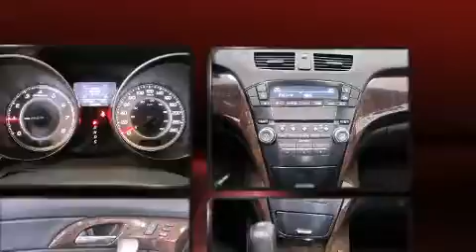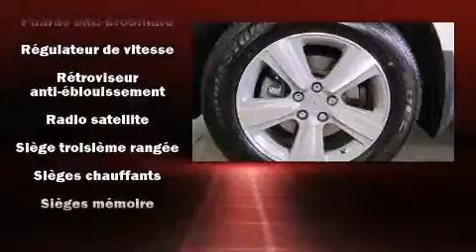2013 Acura MDX in Dollard-Des Ormeaux, QC H9H 2A6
Acura Gabriel D.D.O. West Island
4648, Boul. St-Jean

Venez examiner de plus pr��s l'Acura MDX 2013. Sous le capot on retrouve un moteur 6 cylindres d��veloppant plus de 300 chevaux, ce qui vous offre une exp��rience de conduite confortable et fiable. Ce mod��le poss��de toutes les caract��ristiques raffin��es auxquelles Acura nous a habitu��s: si��ges en cuir, des lampes de lecture avants et arri��res, un essuie-glace de lunette arri��re, un ordinateur de bord, hayon �� commande ��lectrique, plaques de protection des ��l��ments m��caniques, et l'ouverture automatique de la glace du conducteur. Les passagers arri��re seront reconnaissants de la pr��sence de chauffe-si��ge en hiver. Comporte une t��l��commande int��gr��e d'ouvre-porte de garage, une autre des options distinctives de ce v��hicule. Une 3e rang��e de si��ges accueillant encore plus de passagers. Son look attirant est rehauss�� par de rutilantes roues en alliage qui brillent dans ses ailes. Le toit ouvrant assist�� illumine l'habitacle de lumi��re naturelle. Le syst��me audio comporte un lecteur CD �� compatibilit�� MP3, commandes audio sur le volant, et 8 haut-parleurs qui rehaussent avec ��clat l'ambiance sonore. L'ensemble complet de coussins gonflables combin�� aux appuie-t��te avant actifs procurent un niveau de s��curit�� de premier plan. Voici un v��hicule d'occasion certifi�� qui a pass�� haut la main l'exigent processus de certification d'Acura, qui comprend une inspection en 150 points! Nous le savons, vos attentes sont ��lev��es. Voil�� notre d��fi : les satisfaire et les surpasser �� tout prix! N'h��sitez pas �� nous appeler.